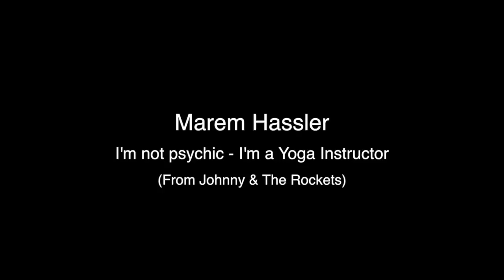Marem Hassler: I'm not psychic -I'm a Yoga Instructor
A small excerpt from Johnny&The Rockets. Just too much fun